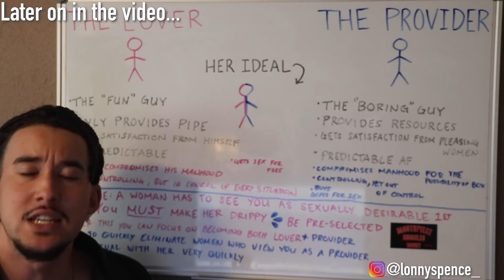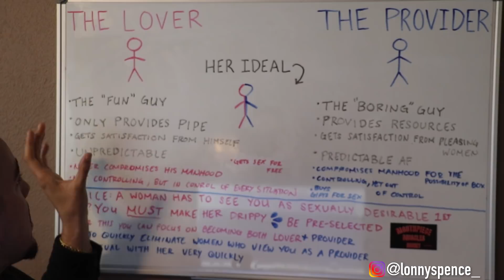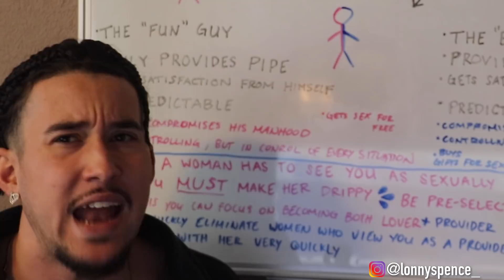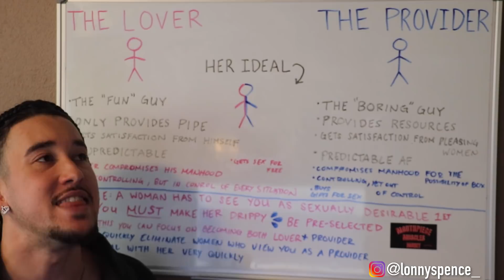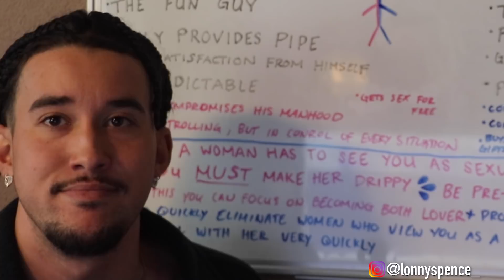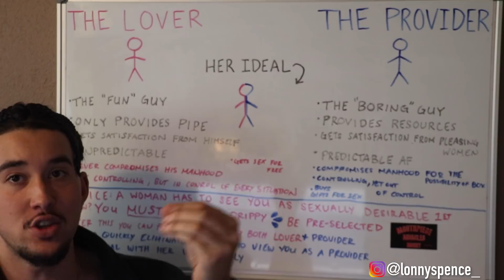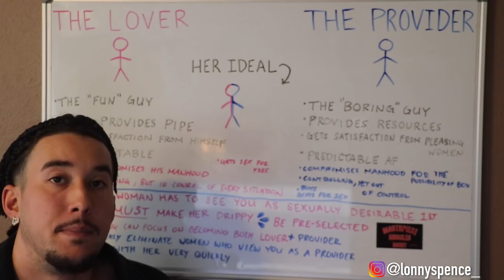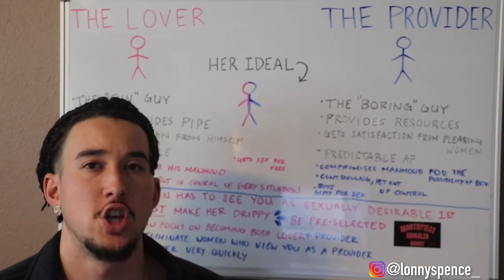Why Most Men Struggle In Dating (Easiest Explanation)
In this video I explain why most men struggle in dating with modern women. Many men are frustrated when it comes to successful dating and my goal with this video is to help you use female nature to your advantage, so you don't waste your time dating women.